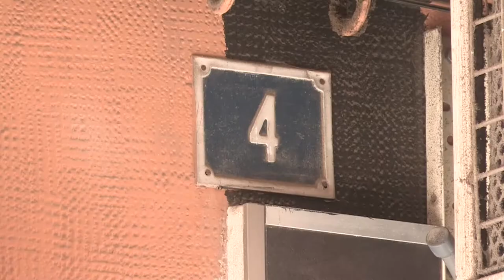SUCESOS: La Policía Nacional detiene a un hombre tras al parecer acabar con la vida de su madre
Agentes de la Policía Nacional detuvieron ayer en Torrent a un hombre de 56 años, de origen español, como presunto autor de un delito de homicidio, tras haber acabado con la vida de su madre de avanzada edad.

Los agentes localizaron a la anciana sobre la cama junto a un charco de sangre, tapada con una sábana pero con el rostro descubierto repleto de hematomas y heridas.

Los hechos se produjeron el pasado siete de octubre en la localidad valenciana de Torrent, cuando un hombre requirió asistencia sanitaria en el domicilio en el que convivía con su madre de 88 años, manifestando que la misma habría fallecido.